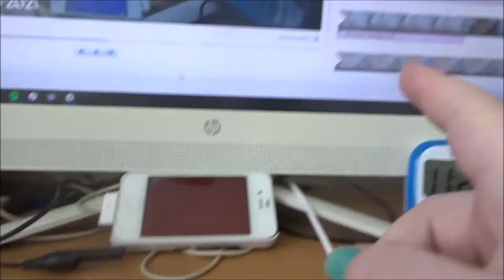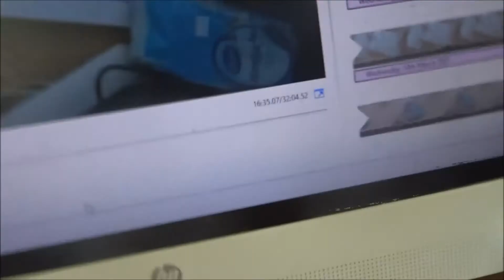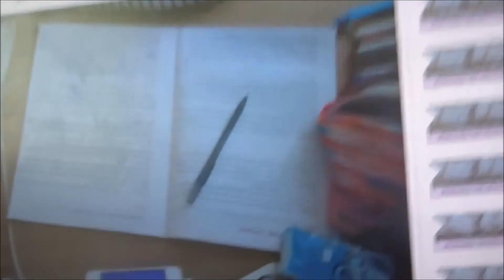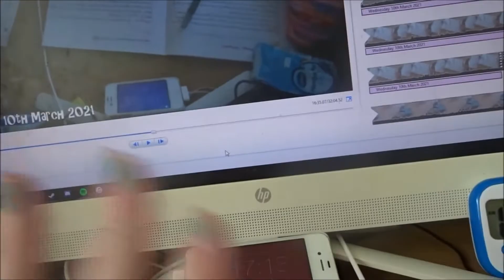Easter Break Day 13 (2021)